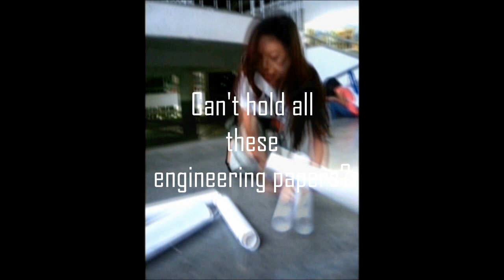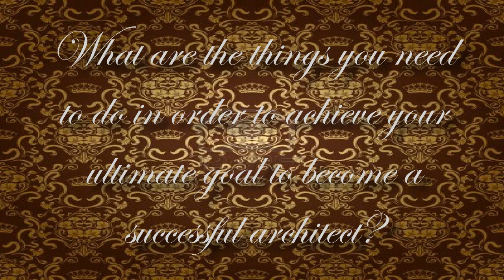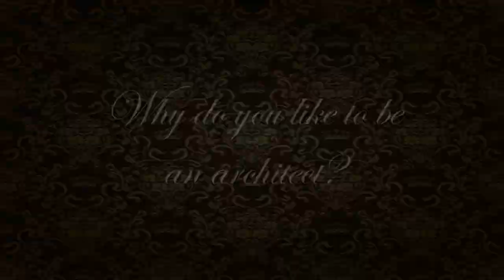Who I am in the Future - USC BS-Architecture students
A video presentation for our English 3
In this video:
Deligero, Christine
Ngujo, Justerini
Ouano, Jim
Ouano, Jomel
Plania, Rhea
Reyes, Edgie
Suasin, Francis